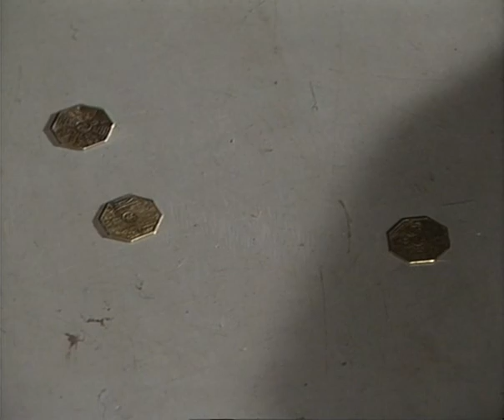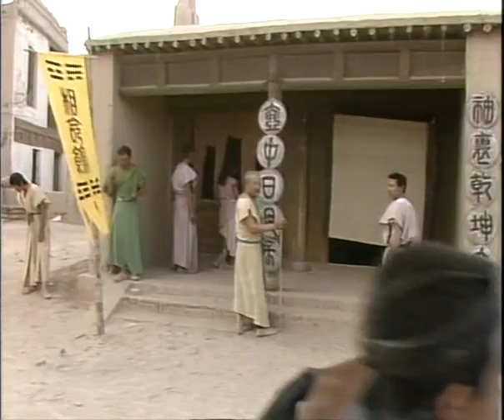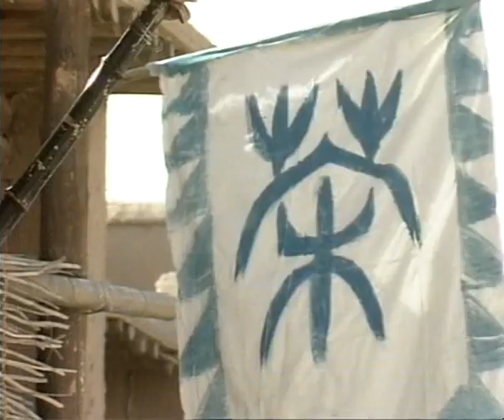封神榜（The Legend of Deification） E07 1990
《封神榜》是1990年由中国大陆、中国香港和中国台湾联合出品，由郭信玲执导， 冰夫、顾汉昌、欧阳宇平、余又晨编剧，傅艺伟、蓝天野、汤镇宗、达奇、张晓林、徐娅、何威、王正伟等联袂主演的古装神话历史剧。
该电视剧讲述了商末时期，由于纣王得罪女娲、残暴无道，宠信妖女妲己，苦害生灵；周文王顺应天时，招兵买马，聘请姜子牙出山讨伐纣王，最终推翻商王朝的神话故事。
该剧于1990年在中国大陆首播。 [1]

(《封神第一部：朝歌风云[注 1]》（英语：Creation of The Gods I: Kingdom of Storms）或简称《封神第一部》，是2023年上映的中国奇幻史诗电影，也是系列电影“封神三部曲”的第一部。本片改编自16世纪的中国古典神话小说《封神演义》（前三十三回与第三十七回[4]）和话本《武王伐纣平话》。